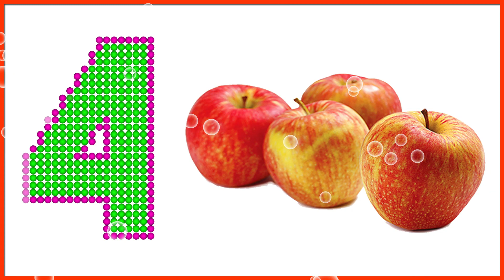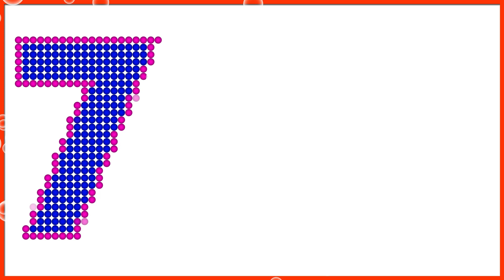Preschool Learning Numbers | kids Learning Numbers | 1 to 10 FRUITS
This video is a part of preschool learning videos to learn numbers for kids which includes learning numbers for toddlers and count to 10. This video is helpful for preschoolers to learn counting numbers 1 to 10 and 123 numbers for preschoolers with fun and ease.

This is the fun filled learning video of Numbers for preschoolers 1-10. This will help your children to learn counting 1 to 10, numbers for toddlers 1-10 and learn counting for baby with fun. This video will teach your kids Count to 10 in no time with fun. This video is just for you, we have a fun way to teach counting 1-10. Appealing jingle and catchy tunes counting for kids can't get better than this, and your little one will love it for sure.